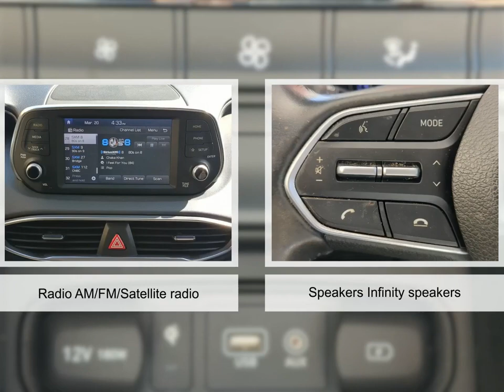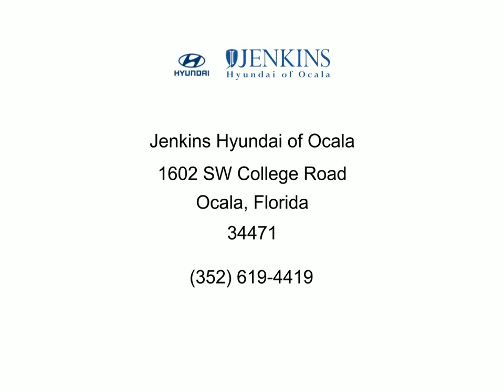2020 Hyundai Santa Fe Y19860A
2020 Hyundai Santa Fe Y19860A